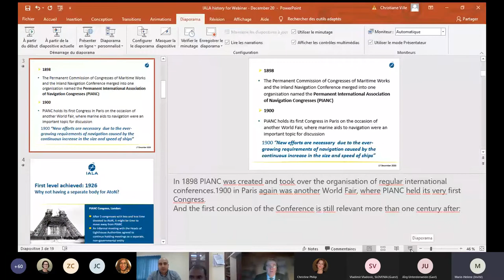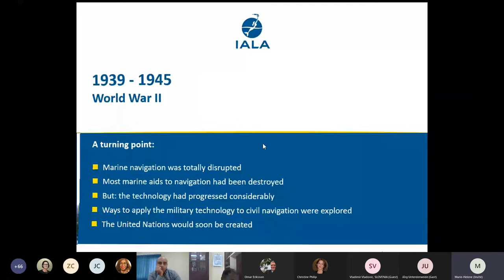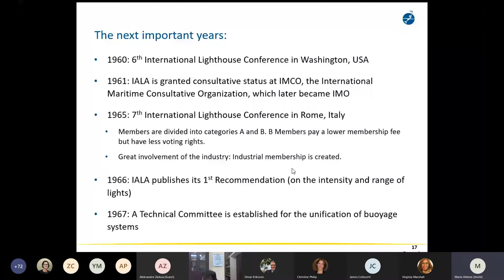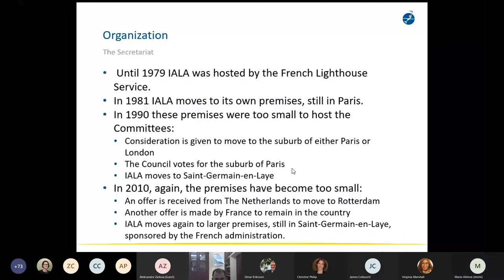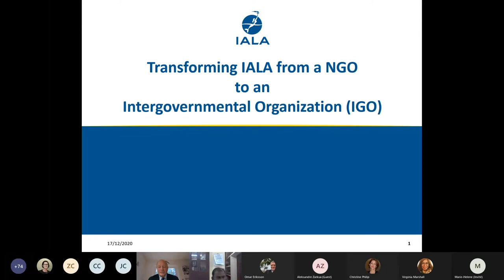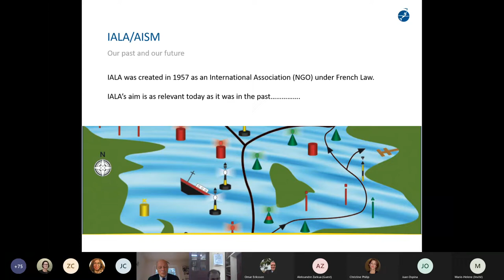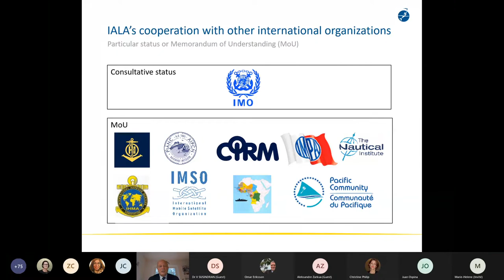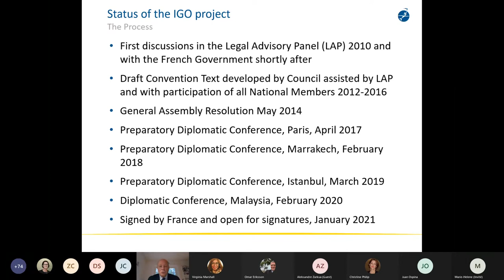Webinar on the History and Change of Status of IALA